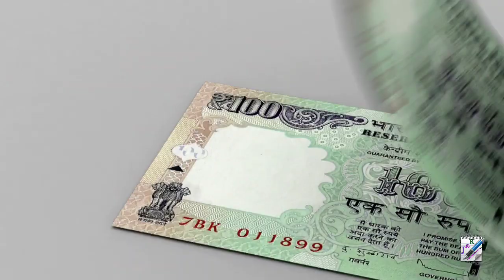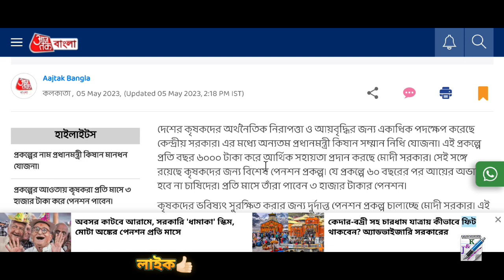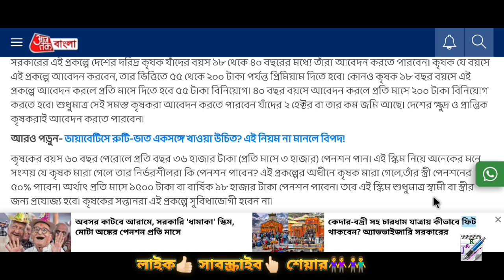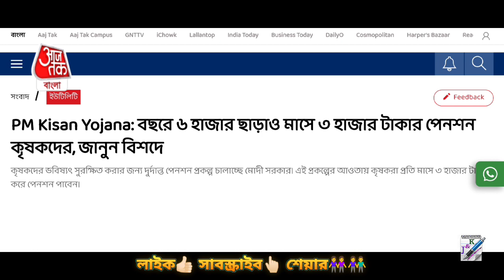পিএম কিষান উপভোক্তারা প্রতি মাসে পেয়ে যান ৩০০০ টাকা || PM Maandhan Yojona